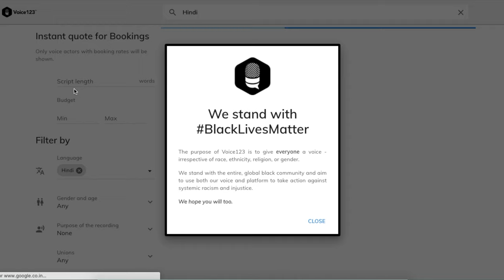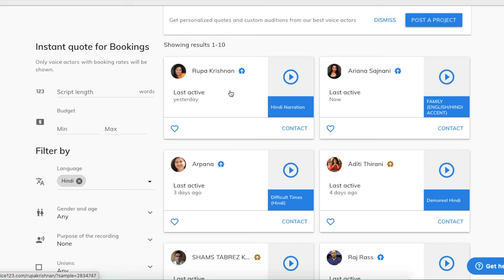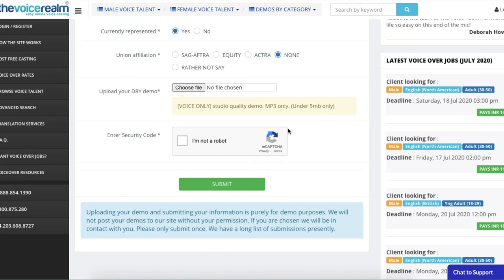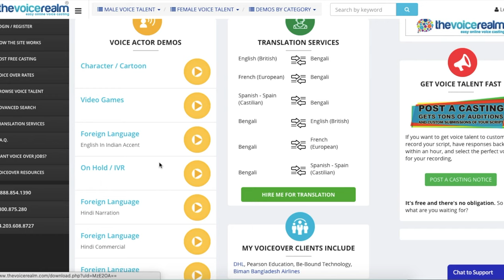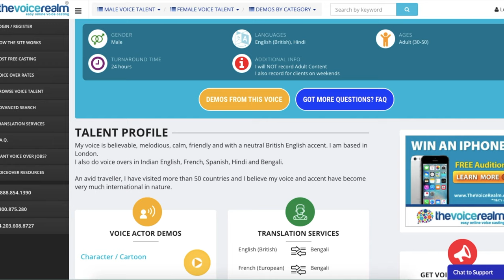VOICE OVER JOBS IN INDIA 2020 | HINDI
Websites to find jobs

1. Upwork
2. Voices.com
3. Voices123.com
4. Thevoicerealm.com

Voice over jobs in India.

If you were looking for voice over jobs or voice artists job in India for Hindi, this video can help you with it. You can learn how to become a voice over artists, find beginner voice over jobs, and a free course to learn voice over work.